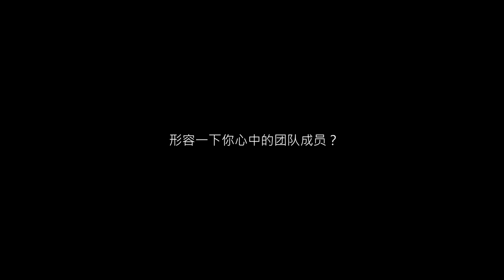Fanxy Red(팬시레드) Debut 100Days Anniversary